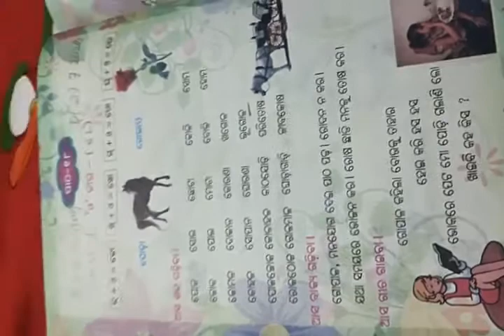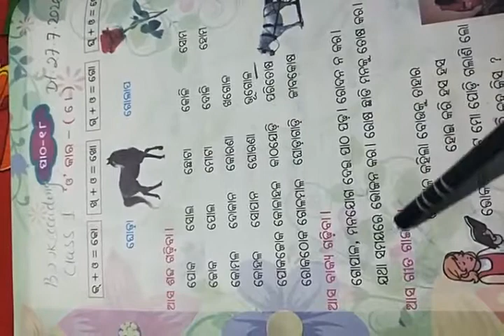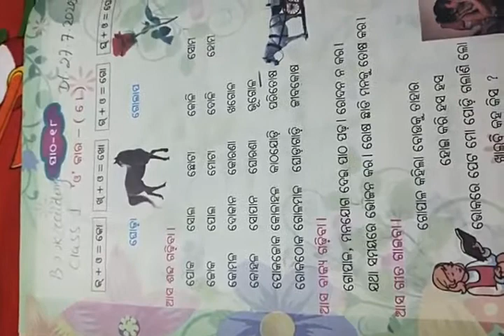CLASS - 1 @ DATE 29.07.2020(3)